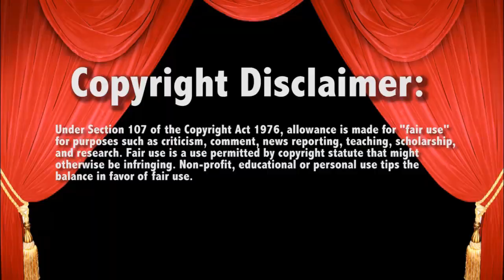WWE Raw 2/3/14 Daniel Bryan vs Randy Orton Main Event Live Commentary